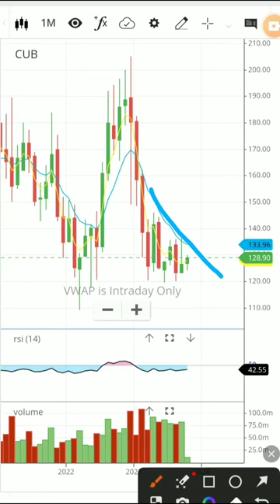City union bank share analysis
1.

✔️✔️*💯%reward* 🏆🎁💎✔️✔️
JUST SHARE THE DETAILS ;

query solved:-🤹🚀🏂

city union bank share latest news,
city union bank stock analysis,
city union bank latest news,
city union bank stock,

This is my personal opinion and is only for education purpose only.please consult your financial advisor before taking any investment decision.